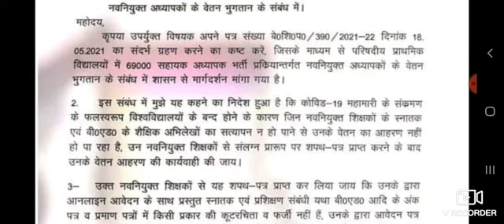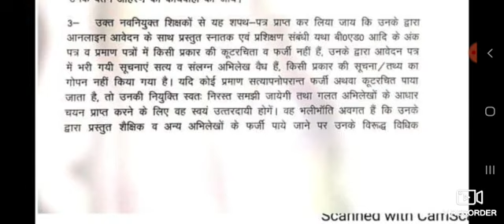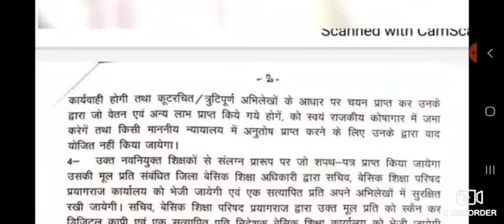69000 ब्रेकिंग ।। शपथ पत्र पर वेतन जारी करने का शासनादेश जारी ।।